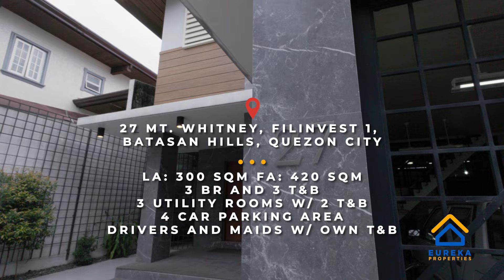New modern house and lot in Filinvest 1, Quezon City.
For Sale: Brand new modern house and lot in Filinvest 1, Quezon City.

Price: 30M

Property Details:
✅LA: 300 sqm FA: 420 sqm
✅3 BR and 3 T&B
✅2-4 car garage for SUV
✅Maids room w/ T&B
✅Drivers room w/ T&B
✅2 utility rooms
✅GF room w/ lanai area

Joseph Salomon
Licensed Real Estate Broker, PRC # 20215
Viber/Telegram/Whatsapp